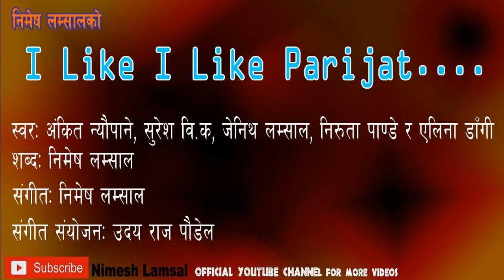Dr. Nimesh Lamsal School Songs Audio Jukebox 3 Mero Pyaro School Solo Group Parijat Sakhi Re Ho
Song 1: Mero Pyaro School/ Khoje Jasto School (Group)